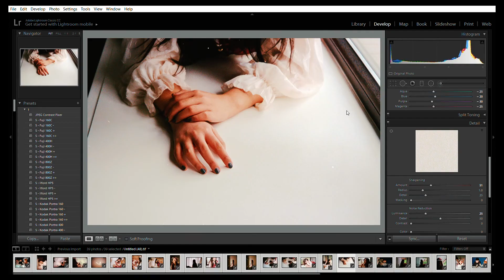【多说无益】 一组 0.2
无论是别人说器材，还是我们说骚话，说多了都是和拍照没有什么关系的事。 看别的up主发一些照片分享的视频我们这很受启发，也想做一些关于这样简简单的视频。 虽然这期，还是按耐不住，简单说了几句， 我们还是坚定高像素无用论。 想拍近的东西 就用脚走近吧， 也别太近，否则会发生奇怪的事情， 或者被打。